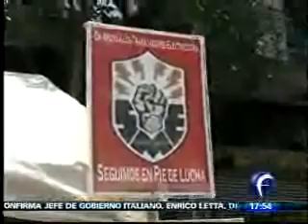SME no participará en mitin de MORENA.